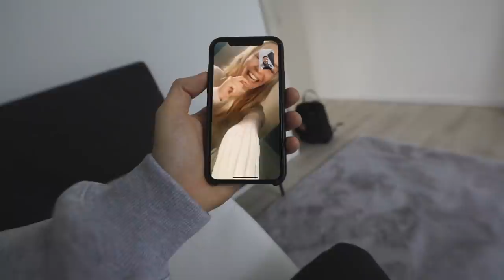Endlich Frühstück mit Kima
Danke noch mal an Kima für das Frühstück

*HEUTE 19 Uhr OLA KALA DROP!